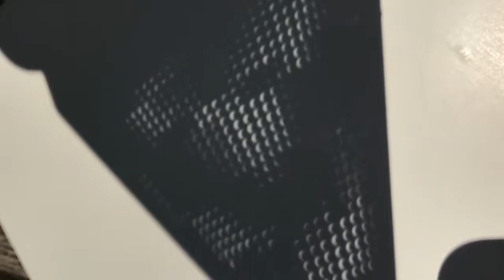Canning strainer interference patterns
Solar eclipse of 2017, canning strainer, white card, a bit of slow motion photography as the strainer pivots by its handle and the solar images pass through pairs of holes in the strainer.